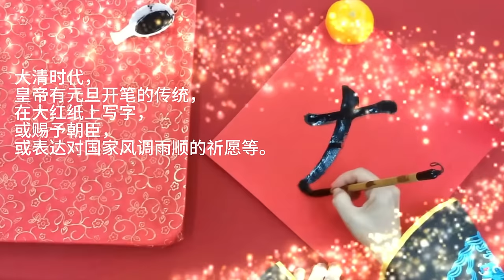巴生兴华小学 。龙龙的新年校园MV